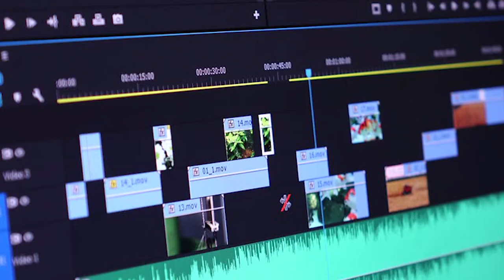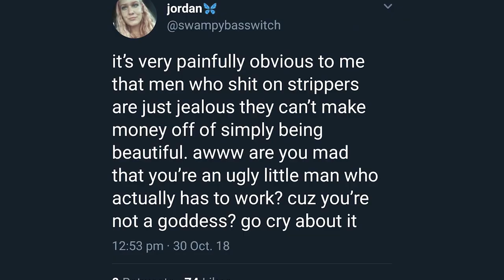What is Studio Gherila?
Reupload, got flagged for hate speech. :) sorry lads :))